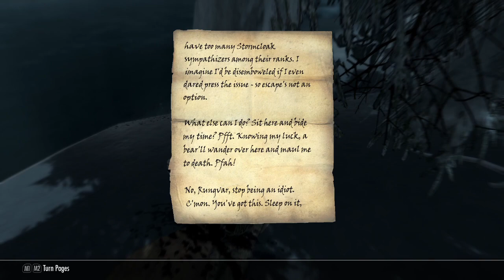Skyrim Part 16 - Finishing Up Business